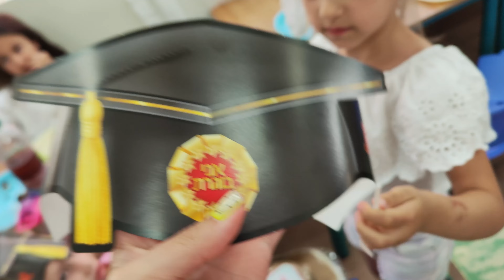ВЫПУСКНОЙ У ЯСМИН \\ ПРОЩАЙ ДЕТСКИЙ САД